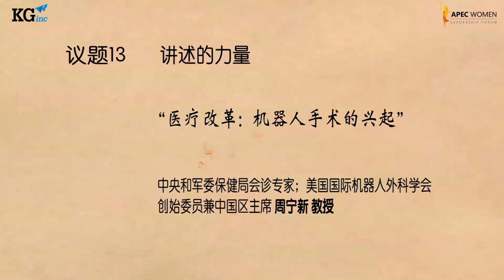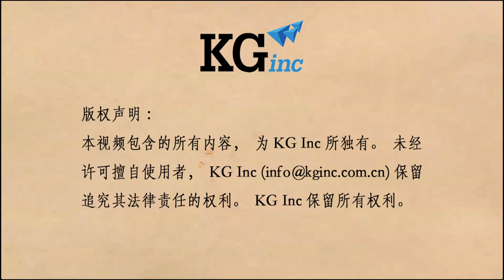APECWLF2014 - Transforming Healthcare: The Rise of Robotic Surgery (Session 13)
APEC Women Leadership Forum 2014 - The Power of Storytelling (Chinese)

Featuring Prof. Zhou Ningxin, Health Bureau Diagnosis Expert, The Central Committee & The Central Military Commission, People’s Republic of China; Founding Committee Member & President – Asia Pacific, International Society of Robotic Surgery